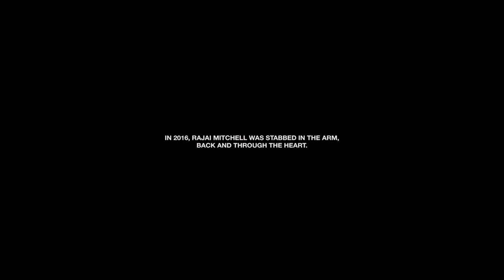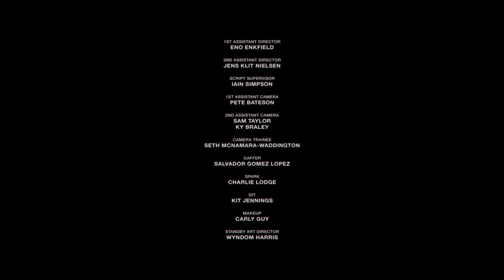The Face | Premiere | Goldfish a short film by Hector Dockrill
In April, London’s knife crime epidemic hit an all-time high. The Office for National Statistics reported that the capital had seen a total of 15,492 knife crimes over the last year – a five per cent increase from 2018 to 2019. That’s an average of 42 attacks a day, a rate double the rest of the UK.

Goldfish is a Bafta-nominated short film, directed by Hector Dockrill, that tackles London’s knife crime head on by lensing the callous stabbing of 16-year-old Rajai through the innocent eyes of 11-year-old Viola and her pet goldfish. The two become intertwined after Rajai survives thanks to a life-saving heart transplant from Viola’s older brother, with the pair bonding over their shared trauma and grief.

Directed by HECTOR DOCKRILL
Written by LAURA DOCKRILL & HECTOR DOCKRILL
Produced by BENEDICT TURNBULL & HARRI KAMALANATHAN
Executive Producers THOMAS BENSKI MARISA CLIFFORD JAMES SORTON

Rajai RAJAI MITCHELL
Viola SAPPHIRE PAYNE
Doctor SANJ HAYRE
Rajai's Nan RAJAI’S NAN
Mum WUNMI MOSAKU
BRANDON BANTON
OUSMAN CHAM
SHAQUILLE JACKSON
JORDAN JOSEPH
CHEM SYLVESTER
NIRON JOHNSON
JAYVON CLARKE
RYAN SWEWLL
TAYCHI TYE CAMPBELL
NASHI PARR
SONIA WILLIAMS

Casting Director KHARMEL COCHRANE
Director Of Photography DEEPA KESHVALA
Production Designer Anna Mould
Music Composed By Hugo White

MUA ABIGAL LEMAR
Costume Designer RACHEL CLARKE

Editor IZABELLA CURRY

1st Assistant Director ENO ENKFIELD
2nd Assistant Director JENS KLIT NIELSEN
Script Supervisor IAIN SIMPSON
1st Assistant Camera PETE BATESON
2nd Assistant Camera SAM TAYLOR
KY BRALEY

Camera Trainee SETH MCNAMARA-WADDINGTON
Gaffer SALVADOR GOMEZ LOPEZ
Spark CHARLIE LODGE

DIT KIT JENNINGS
MAKEUP CARLY GUY
Standby Art Director WYNDOM HARRIS

Art Assistants GEORGE STOCKS
FREYA NEWMARCH
WYNDHAM HARRIS

Sound Recordist RICHARD MORGAN
Runner DAN RAD
ELLEN AHN
Actor Coach ROB WHITELOCK
Production Assistant ELLIE SANDERS-WRIGHT
Sound Designer RICHARD EVANS
Sound Producer CHIN MICHAEL
Colourist JASON WILLIS
Colour Producer ASHLEE KALINOWSKI
Water heating engineer SAM PURNELL
Water Safety SIMON ANDREWS
Tanker driver MARK STEVENS
FOR BFI NETWORK
Matimba Kabalika EXECUTIVE PRODUCER
Jess Jones PRODUCTION & DEVELOPMENT EXECUTIVE
Caragh Davison BFI NETWORK COORDINATOR
Iris Cohen PRODUCTION MANAGER

MUSIC LICENSING
Back2back - Headie one
Copyright - Relentless Records 2019
Khala my friend
Copyright - Keith Kabwe and Isaac Mpofu

Visual Researchers LIAM ACHAIBOU
MILES BLACKET
Insurance JLT GROUP
Production Accountant ASHLEIGH LIM
Production Legals ANITA NGAI
PULSE FILMS

LUCY KELLY
JAMIE WALKER
SAM PRICE
HARRIET SALMON
Cheryl Edwards - The Woodlawns Centre
JAMES MARSH
MICHEAL PIERCE
DIVING SERVICES
NATASHA AT PICTURE CANNING
PR CAN SALAHI
FOR PULSE FILMS
Chief Financial Officer BRUCE DIXON
Finance Director VANESSA SURI
Head Of Production Accounting ALLEN BLEZA